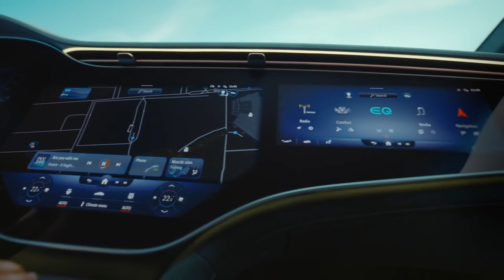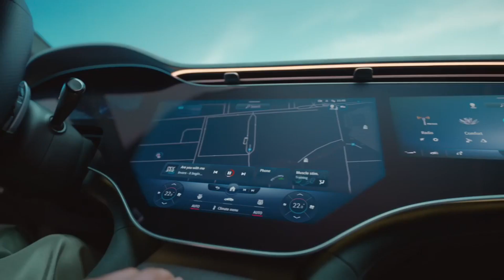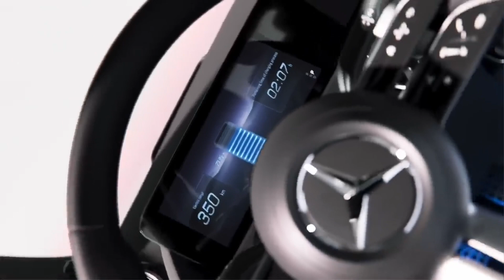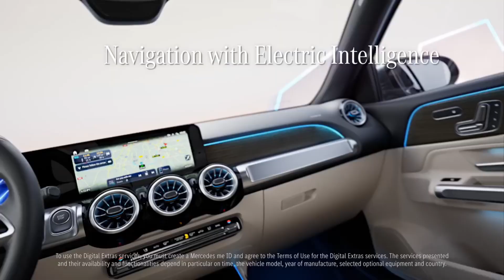Top 5 new All Electric Mercedes 2023 - 2024 . You need to see it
Hello dear friends, in this issue I want to show you the top 5 electric Mercedes that have already gone on sale at the end of 2023, I wish you a pleasant viewing, do not forget to subscribe to the channel, for me this is the best support